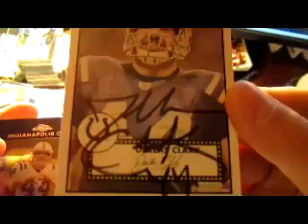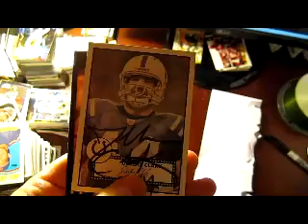TTM Autograph - Dallas Clark - Colts Tight End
Nice TTM autograph success from Dallas Clark, the tight end for the Indianapolis Colts. Sent in care of the Colts and returned in 10 Days. Nice in season success.